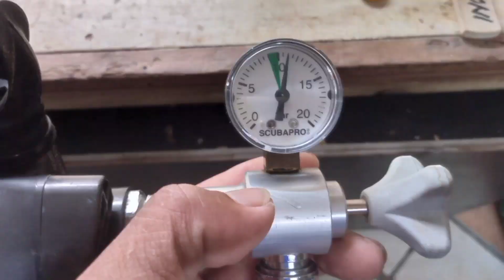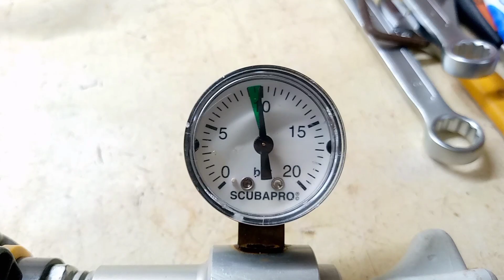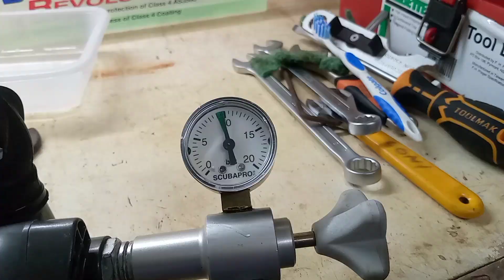HOW TO OVERHAUL A FIRST STAGE SCUBA REGULATOR FOR SCUBAPRO MK2 (Overhauled)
overhauled a SCUBAPRO MK2 first stage regulator
christo lube grease
selicone grease
detergent soap
hot soapy water
pressure 145psi to not over 10 bar
intermediate pressure tester for second stage to see the pressure you are working on it.